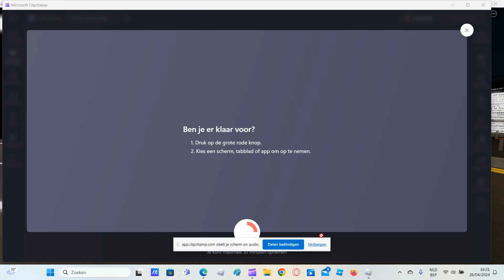HONG KONG! 🇭🇰 - Playing justdrive